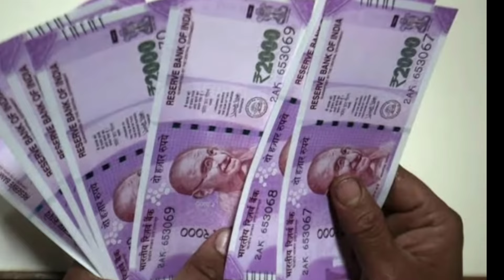దేశవ్యాప్తంగా అదిరిపోయే మూడు శుభవార్తలతో కేంద్ర ప్రభుత్వం వచ్చింది 2024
Epf updates
Pm modi updates 2024
Pm modi latest updates